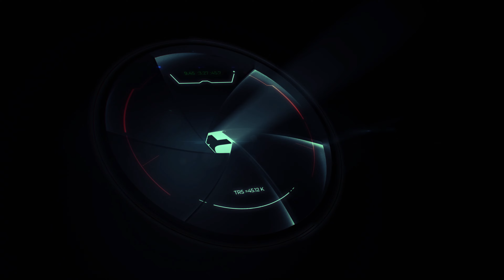No Fue Un Asunto Electoral, Fue Personal! Se Aclara El Misterio Salida PLD De Julio Cesar Valentín!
Si, aunque suene difícil de creer al vuelo, fue por un asunto persona con otra poderosa figura del PLD que Julio Cesar Valentín dejó dicho partido.